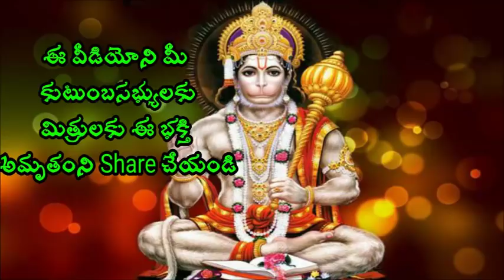మన జీవితంలో ఈ ముగ్గురి మటలు తప్పక వినాలి Sri chaganti koteswara rao speeches 2018